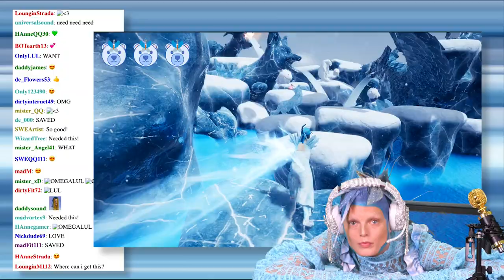Collina Land Guccifest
Collina Strada Pre-Fall 2021